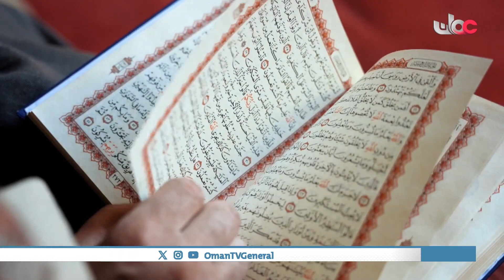محاسن_الإسلام | محاسن الاسلام في التعامل مع الوالدين(2) | الأحد 13 أكتوبر 2024م